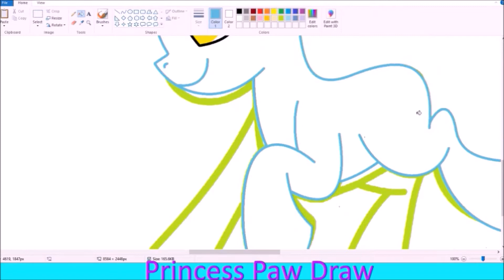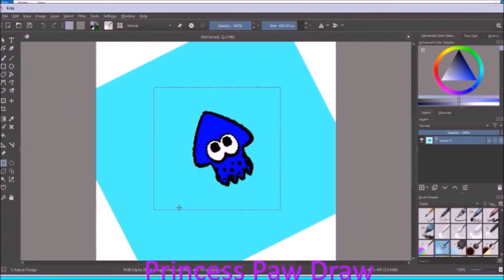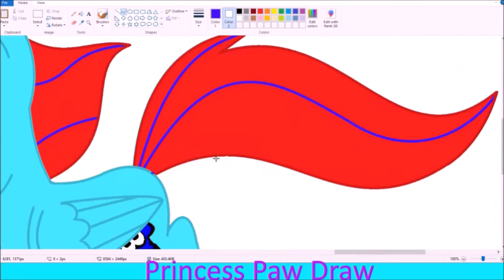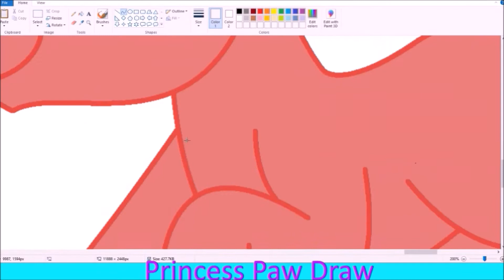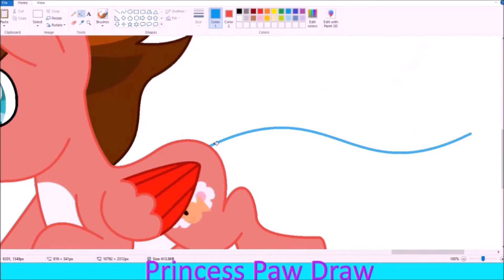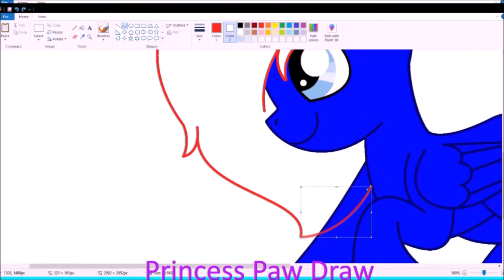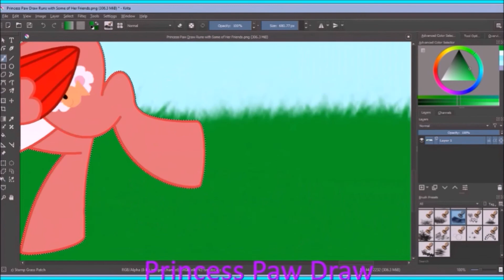Princess Paw Draw's SpeedPaint of Princess Paw Draw Running with some Friends Happy Thanksgiving!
Actual Time It Took To Draw: 6 hours and 48 minutes